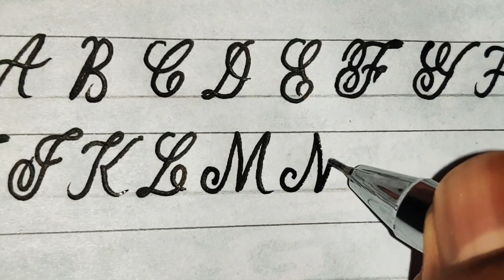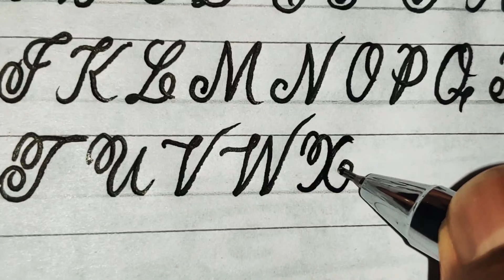Alphabets // capital letters in cursive handwriting // capital letters // English alphabets for kids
Hand writing Cursive writing|Calligraphy hand...

Beautiful handwriting in English | World best h...

English neat and clean handwriting | english h...

ブロック体と筆記体でアルファベットを書い...

English Handwriting

Beautiful English handwriting styles | English...

Beautiful Calligraphy cursive handwriting | Na...

Beautiful neat and clean cursive handwriting

handwriting II handwriting practice II handwriting

Essay on my school// cursive handwriting//

Beautiful calligraphy writing | neat handwriting

Cursive Writing - Words (A to Z) | For Beginners

best handwriting in the world ||

'My Best Friend' Essay // Essay on My Best Fri...

calligraphy masters - handwriting.

Mono cursive Capital letters/ Eng Teach

Simple Handwriting With Ball Pen | Easy

 Calligraphy

beautiful handwriting in four lines / best hand...

Write a paragraph on Diwali | English | Short e...

Five Letter Words From A to Z/Cursive Hand...

Sick Leave letter In English | English Letter...

Letter for Changing electrical meter to electri...

leave application for fever, cold, headache /si...

consent letter to school|consent letter|permission

Cursive Handwriting class 6

months of the year in cursive handwriting

Easy Cursive Writing | Words from a - z | Han...

how to write beautiful love letter in english || e...

Application for teacher's job II How to Apply f...

Application writing. Application to apply for th...

cursive handwriting letters a-z| Letter writing...

Cursive Simple Handwriting | Cursive writing...

HOW TO IMPROVE YOUR HANDWRITING FAS...

English Handwriting